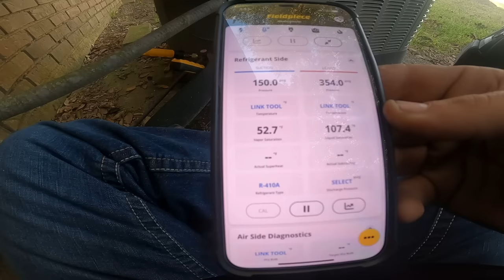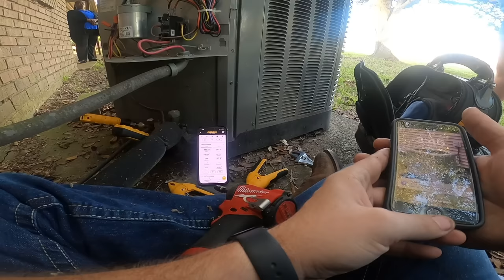Heat Pump No Heating Simple Fix